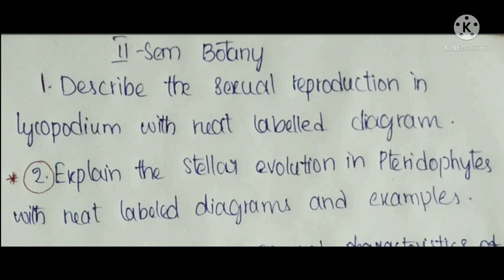Sem 2 BOTANY Most Important Questions List for all Colleges VSK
Hello friends